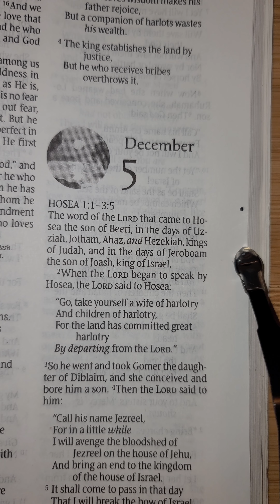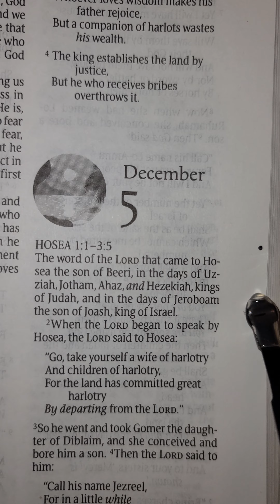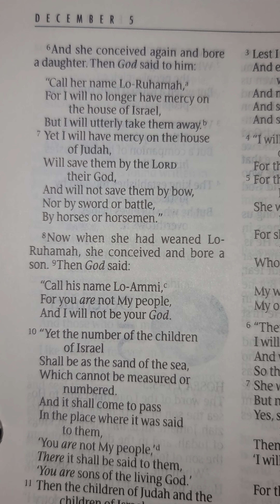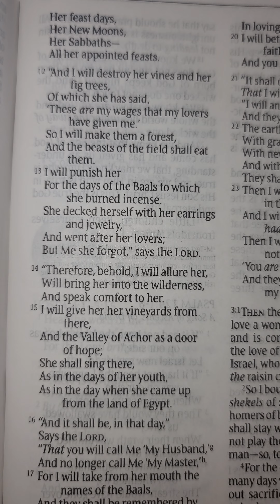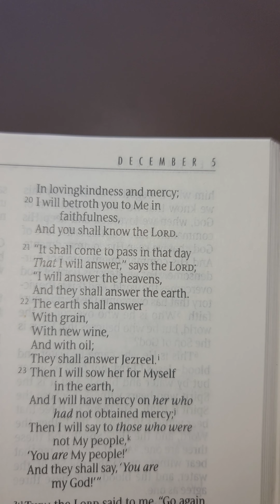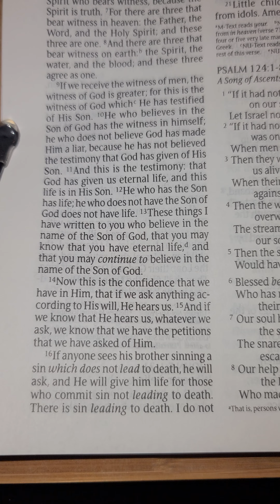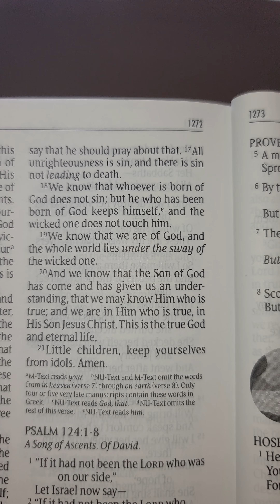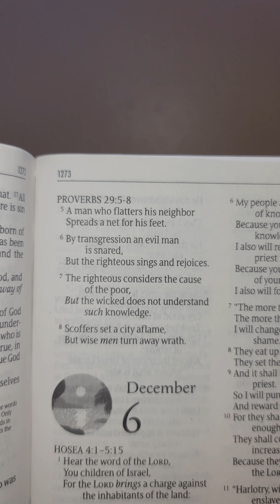One Year Bible Reading December 5th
December 5th